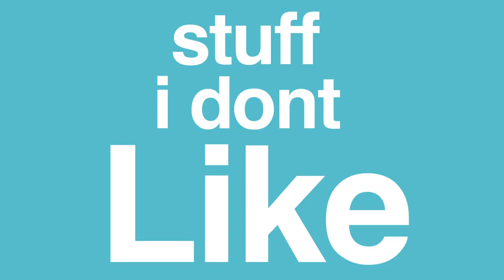Like The Show | 'Party Quirks with Anu Valia' | MTV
This week on Like the Show, Morgan Evans covers everything from whats new online with College Humor Producer Anu Valia to Michael Bay's Teenage Mutant Ninja Turtles and ends with a game of Party Quirks.